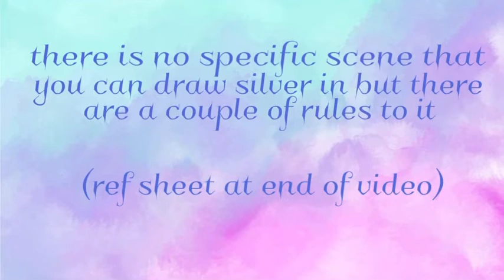Silver art contest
Hello I’m back again! This time I have done what I’ve been asked to do and given you guys an art contest for a month so enjoy.

I will be reminding you of the rules and all other important things:
• Any skill level is ok
• No tracing
• No copying
• No other characters
• Use accurate data from ref sheet
• No inappropriate positions
• Blood and gore is aloud

Now that the rules have been stated again I will let everybody do their thing and get started.

I hope you all have fun with this and remember any choices at the end is non-bias and will be chosen specifically on my favourite art piece and not friend based, also, HAVE FUN. have a good day/night!